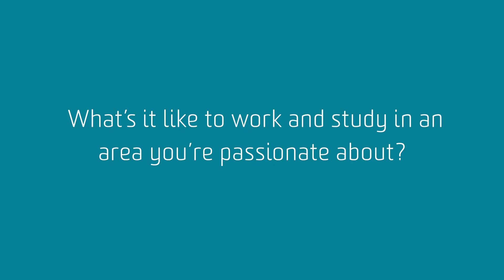What’s it like to work and study in an area you’re passionate about?